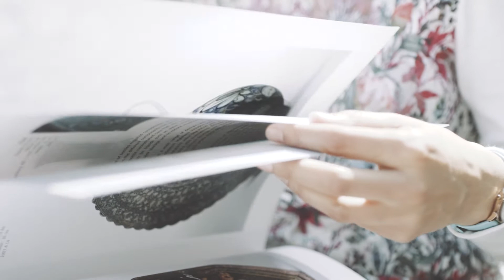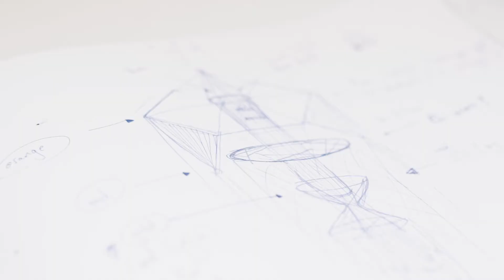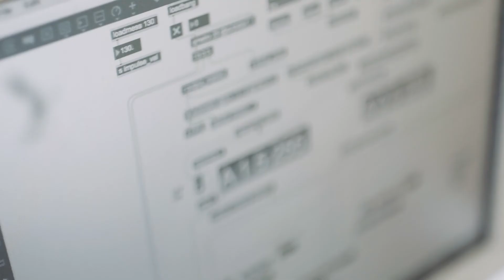Noisily - Meet the artists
Meet the artists behind the magical new structures we are building for this years Noisily Festival of Music and Arts. With a new lay-out, increased capacity and amazing art we can't wait until the festival kicks off!

Tickets are running low, grab yours now